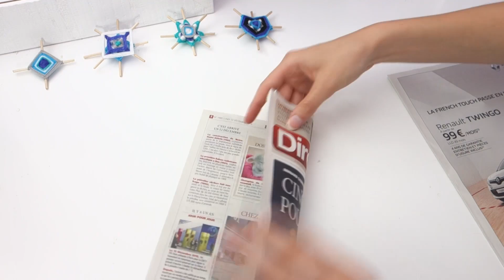DIY // Costume de POULPE pour HALLOWEEN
• Pour plus d'info ça se passe en bas •

Si tu refais ce DIY, n'hésite à pas m'identifier sur insta (@leblogdegirlita), je le reposterai dans ma story :)

Si tu veux en savoir plus sur moi et mes DIY, ça se passe ici :

◘Intagram: LEBLOGDEGIRLITA

Pour profiter de 35€ de réduction sur votre premier voyage Airbnb

A propos de la VIDEO :

• Ma caméra → Sony Carl Zeiss

• Mon logiciel de montage → Sony vegas pro 13 (payant)

• Pour les miniatures → Canva (gratuit)

• Musique → Je prends principalement des musiques de la bibliothèque de YouTube.